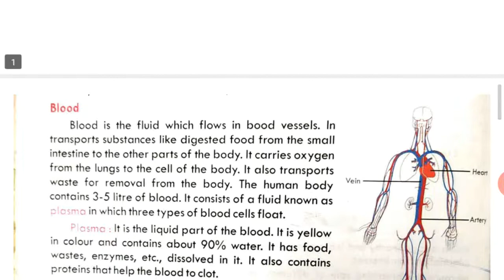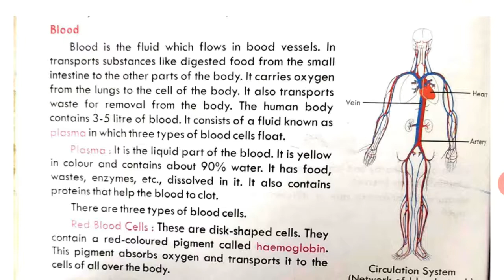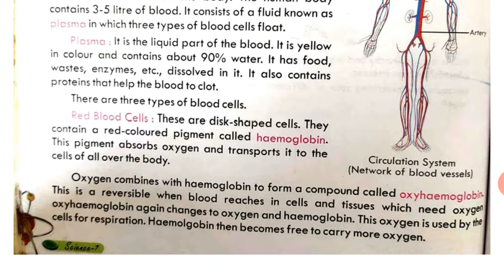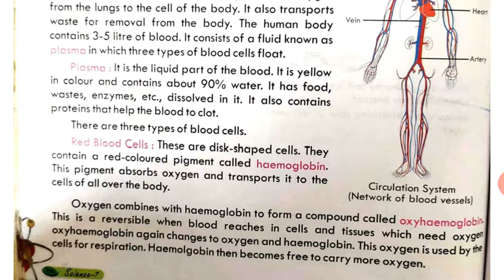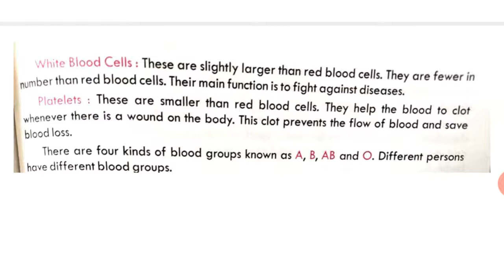Science (class-7th) chapter-12